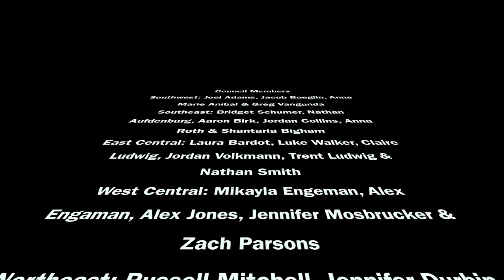4 H Camp Song Prep Video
This video is to teach youth various camp songs selected, preformed and taught by the Missouri State 4-H Council.

1) The Banana Song, starting at  11 seconds
2) Little Green Frog, starting at 1:55
3) The Burrito Song, starting at 3:14
4) The Beaver Song, starting at 4:47
5) Herman the Worm, starting at 6:27
6) The Milk Song, starting at 9:36
7) The Hippopotamus Song, starting at 12: 25
8) Little Red Wagon, starting at 14:02
9) Little Cabin in the Woods, starting at 15:04
10) The Wee Wee Song, starting at 17:05
11) Baby Shark, starting at 19:29
12) Bumble Bee Song, starting at 22:09
13) Missouri 4-H Song, starting at 23:30